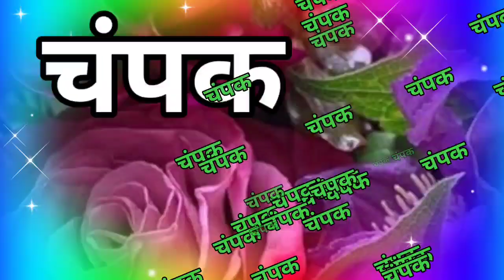चंपक नेम हिंदी शायरी 🌹champak name ringtone 🌹 champak name status